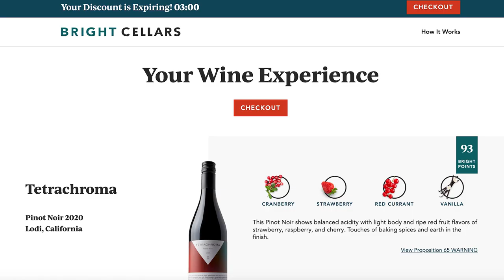The Love Story Behind Wine | APWASI | Dr. Clinton Lee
Bright Cellars is the monthly wine club that matches you with wine that you’ll love. Get started by taking the taste palate quiz to see your personalized matches.

Back in the old days, when you wanted to profess your love for a significant other, you would create this bottle of wine to show your love for them.

It really helps us to produce more videos like these.